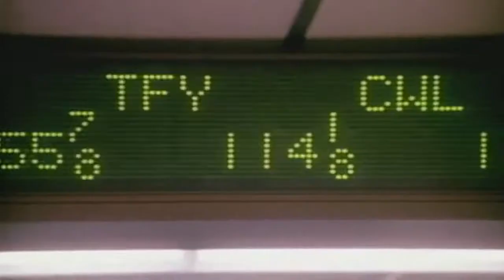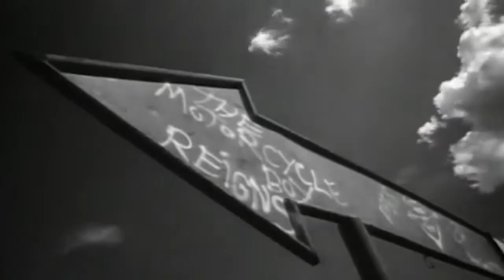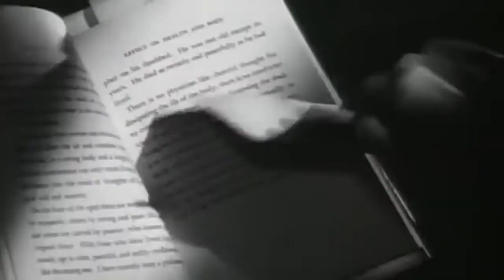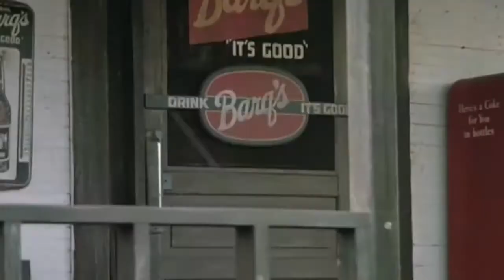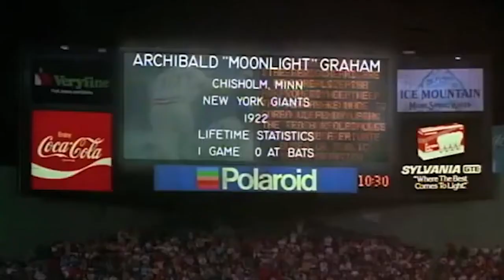TJ's Top Ten 80s Drama movies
It's my personal top ten 80s drama movies. It's all subjective so if you feel I got the order wrong or missed out on some classics, I want to know.

10. 00:33​ Wall Street
09. 01:45 The Cotton Club
08. 05:06 Rumblefish
07. 07:15 Full Metal Jacket
06. 09:09 Fame
05. 11:45 The Natural
04. 13:01 Platoon
03. 14:31 Birdy
02. 17:38 Mississippi Burning
01. 20:14 Field Of Dreams